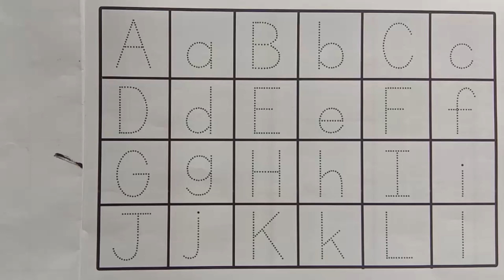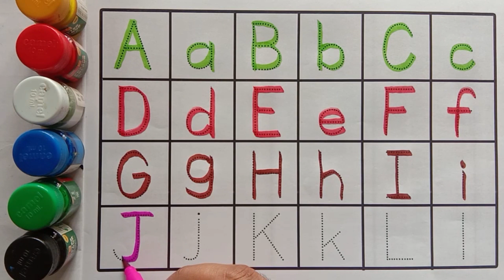Abc Dotted Tracing, English Alphabet Writing, Preschool learning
Small Abc Dotted Tracing, English Alphabet Writing, Preschool learning
learn how to write alphabets | A to Z | abcd in english|  A for apple | abcd song| toddlers | alphabet
A for Ant B for Ball, Alphabets | Learn to Write Alphabet | ABCD learning for kids | Kids class

Your query:

abc 123
color song
123 song
numbers song
abcd
abc song
abc
abcd
tractor
poem
gadi
cow videos
cow
slime
cat
tractor video
hathi raja kahan chale
billi
a for apple b for ball
english
Content Gap
game game
telugu rhymes
ka se kabutar
balloon
abcd abcd
a se anar
fruits name
colour
johny johny yes papa eating sugar no papa,colours name
billi karti meow meow
a to z
barakhadi
anar
hindi varnamala
pahada
abcd,
a b c d e f g,
apple,
apple apple,
abcdefg,
a for apple a for and,
cartoon,
abc,
johny johny yes papa,
alphabet,
alphabet song,
b for ball,
abcd song,
bacchon ki,
mowgli,
poonawalla fincorp,
a,
abcd abcd,
baby shark,
abc song,
b,
bacchon ki padhaai,
ball,
chidiya,
cocomelon,
ek mota hathi,
poem,
Сурет салу ерін далабы. Bolalar uchun pomada rasm chizish. How to draw lipstic,
1 2 3 Little Buses Go Round! | Little Baby Bum - Nursery Rhymes for Kids | Baby Song ,
abcd, a for apple b for ball c for cat, alphabets, abcde, phonics song,
A for Apple, B for ball,_Alphabets for kids, A to Z song letters_Teaching kids,
गीत, ड्राइंग और रंग के साथ एबीसीडी वर्णमाला | अक्षर a b c d e f g h | a for apple b for ball
ABC Songs for Children - ABCD Song in Alphabet Water Park - Phonics Songs & Nursery Rhymes,
A for apple b for ball,abcd,alphabet song,abcdefg
Learn match the letters with pictures | a for apple b for ball | lkg class english worksheet | abcd,
A for Apple, B for Ball, Alphabets writing, छोटे बच्चों की पढ़ाई ,
A for apple b for ball, abcd, ABC alphabet song, phonic song,
Learn Alphabet Train Song - 3D Animation Alphabet ABC Train song for children,
Bolalar uchun asosiy geometriya va rangni qanday chizish mumkin.How to draw basic geometry and color,
चलो पोरो कार को पेंट करते हैं और बच्चों के लिए शब्द सीखते हैं!,
Alphabet Learning | Learn Abcd | (Kids playful study)